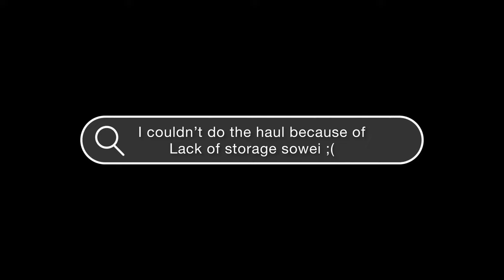finding ways to be creative (a guide), blessing in disguise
This video has some hindrances but I’m so happy and grateful that I got past each of them with a thankful heart ♥️

Book : a daily creativity  journal by Noah Scalin

I love nurturing my creative side and that’s what this series is all about .